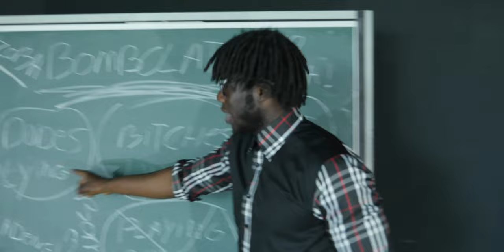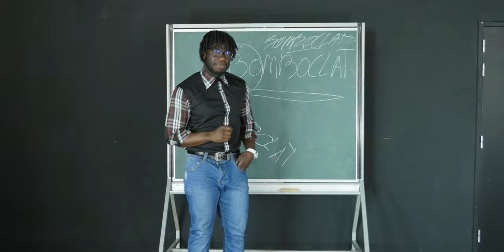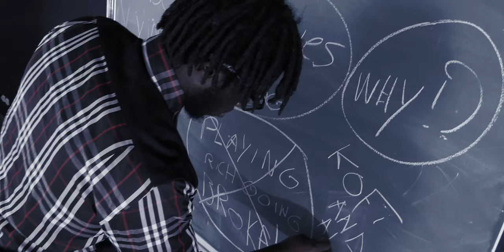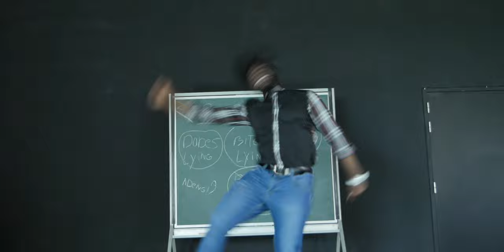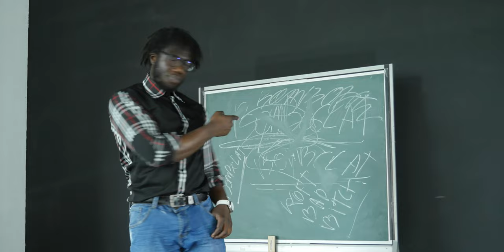Prince K. Appiah - Bomboclat (Official Video)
Mixed & Masterd by Yizza.
Video shot by Nathan Balou and Directed by Prince K. Appiah.